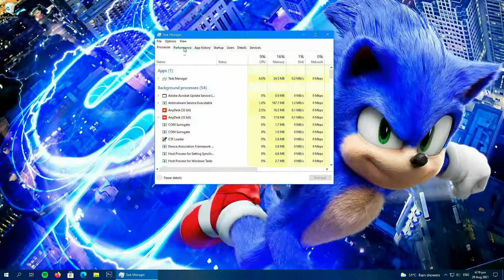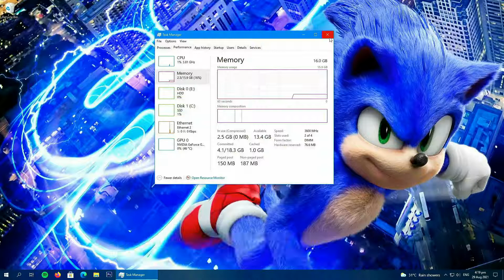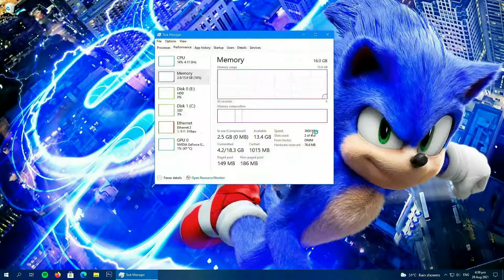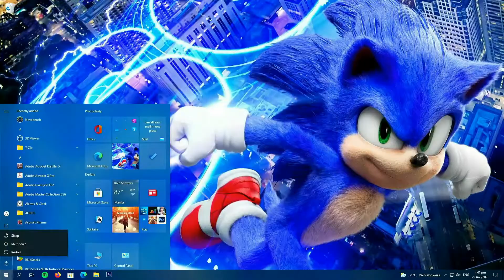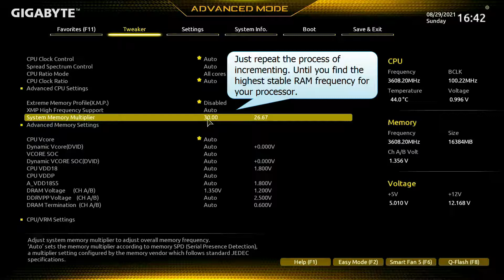Paano mag Overclock/Underclock ng RAM? B550m ds3h - [Eng Sub]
READ ME:

Overclocking RAM on Gigabyte B550 ds3h Mobo.

Get at: LZADA